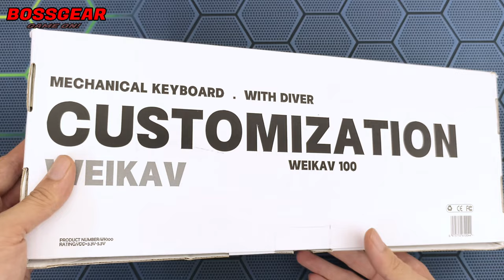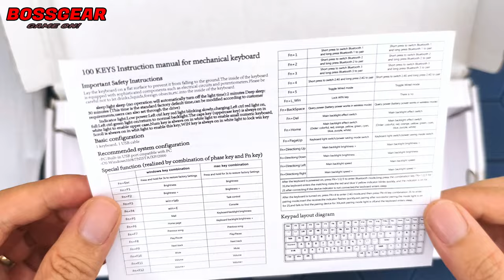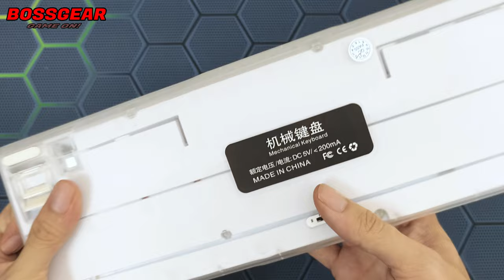WEIKAV WK100 Bàn Phím Full Hay KIT Custom Trá Hình???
Theo Dõi BOSSGEAR :
- Mua SP :
Bàn phím cơ không dây WEIKAV WK100, LED RGB, 3 Modes, Hotswap.

Trọng lượng: 999g.
Switch: Brown Content.
Số lượng phím: 100 phím.
Kepcap ABS Double Shot Xuyên LED.
Led RGB, Có phần mềm tùy chỉnh, LED nhảy theo nhạc…
Plate: Thép.
Hotswap 5 chân, Mạch ngược.
Stab Plate Mount đã được MOD sẵn,
Màu sắc : Trắng / Đen / Trong Suốt.
Kích thước bàn phím: 369 * 21 * 30 mm.
3 kiểu kết nối : kết nối USB-TYPEC, BLUETOOTH, WIRELESS.
Foam lót đầy đủ.
Thời Lượng pin :3000 mAh
Quà tặng của hãng : dây cáp, nắp che bụi, dụng cụ nhổ switch + keycap, sách hướng dẫn sử dụng.
Hỗ trợ HỆ ĐIỀU HÀNH: Windows XP /Vista/7/8 Win7/Win8/Win10/Win 11/ android/linux/ và OS của nhà Táo.